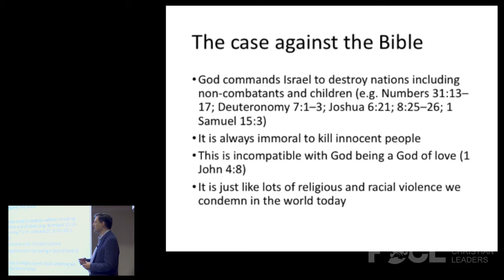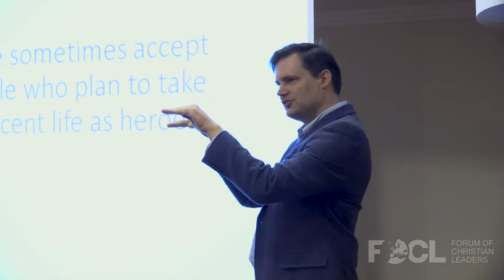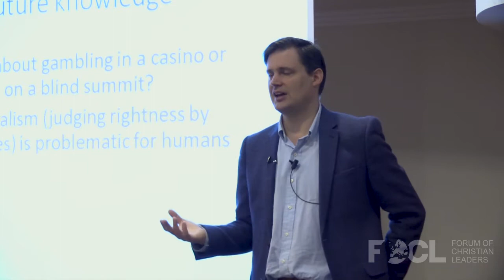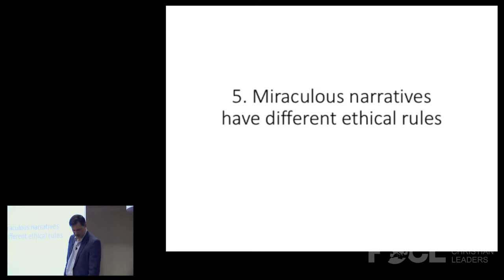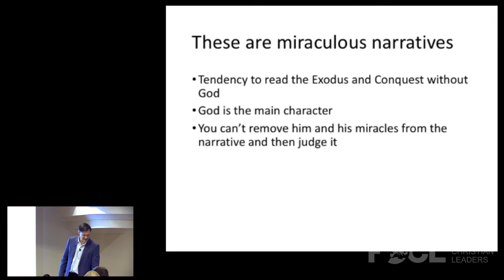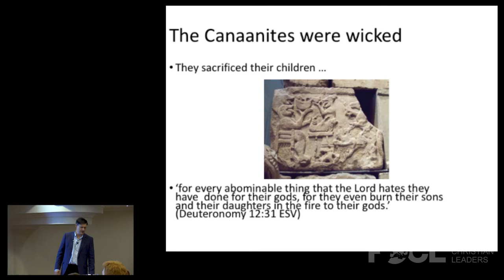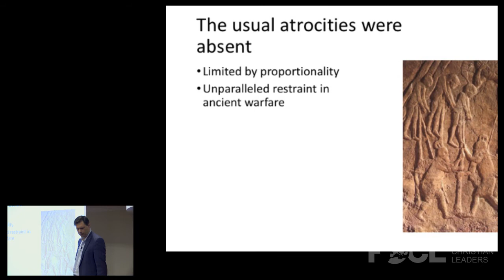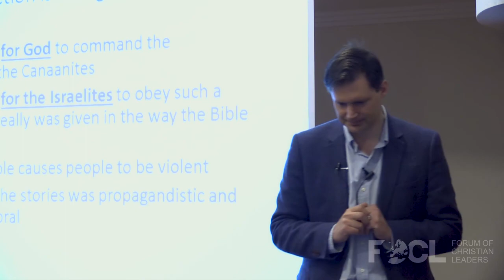Doesn't the Bible Support Violence? - Peter J. Williams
One of the most common criticisms of the Bible is that the Old Testament is full of violent narratives in which God is on the side of violence and injustice and indeed explicitly commands violence, including genocide. It will be shown that there are numerous differences between these narratives and modern conflicts which cumulate to mean that they cannot be judged immoral. In fact, a fair understanding of God's character in the Old Testament shows him to be extremely compassionate.

FOCLID 8002_3